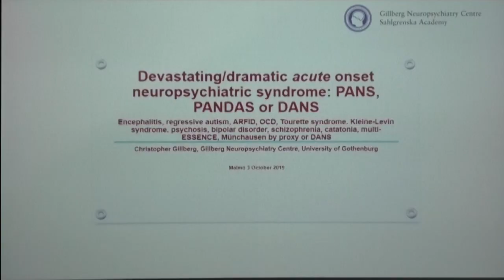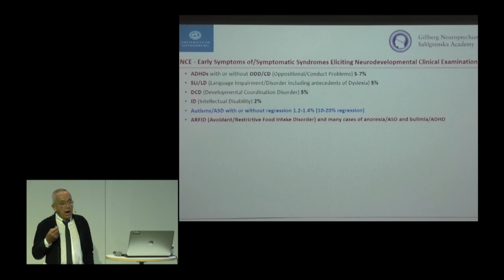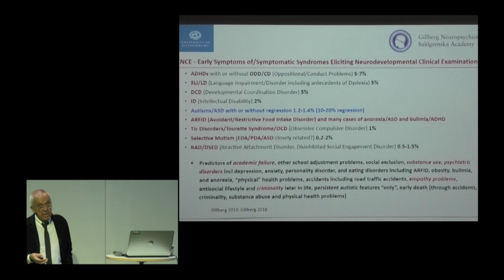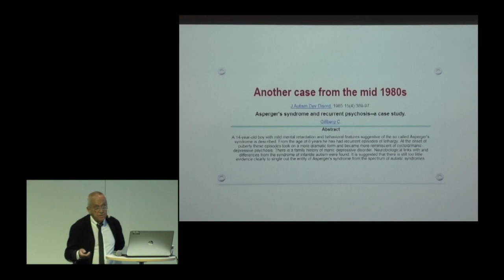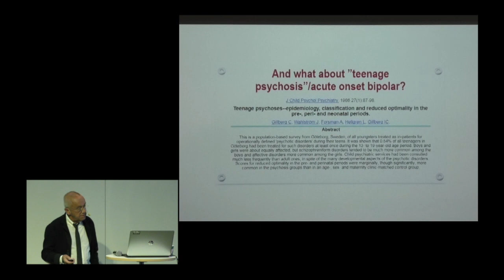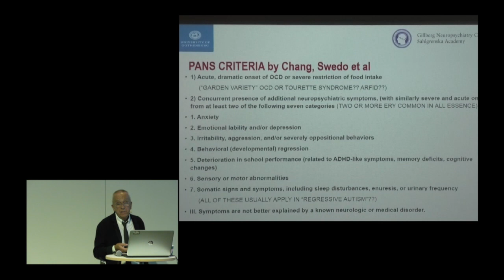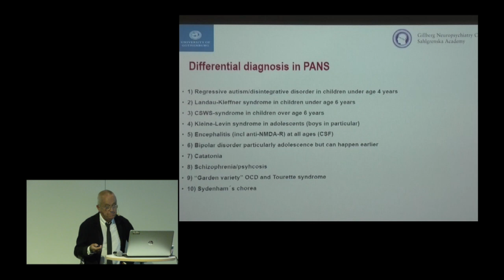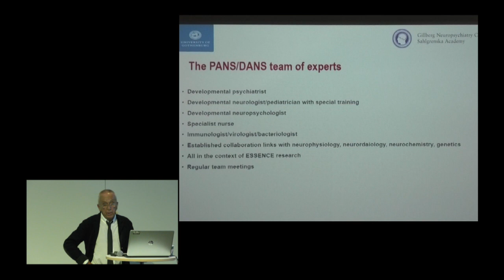SANE Sweden International PANS Conference 2019 Pooling Knowledge – Moving Forward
ACUTE ONSET DEVASTATING PSYCHIATRIC DISORDER IN CHILD AND ADOLESCENT POPULATIONS: PANS, SCHIZOPHRENIA; ENCEPHALITIS OR WHAT?

Christopher Gillberg, MD, Professor of Child and Adolescent Psychiatry, University of Gothenburg, Sweden.

Moderator: Nedjma Chaouche

SANE hosted an international conference on PANS and immunopsychiatry in Malmö, Sweden October 3rd-4th 2019. The conference was the final phase of a three-year project mainly financed by Arvsfonden (the Swedish Heritage Fund).